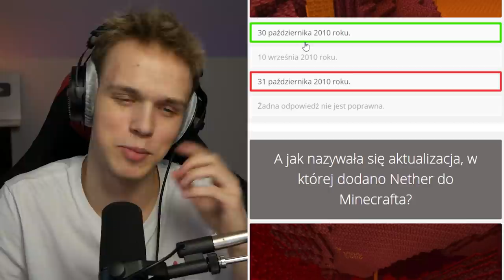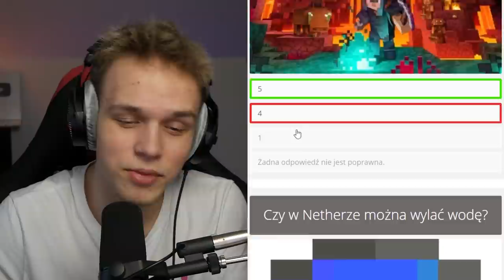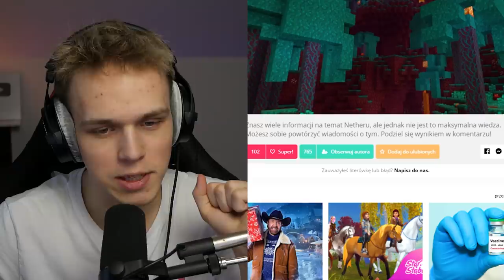Czy ROZPOZNAM MOBY z Minecrafta w wersji AMONG US?!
✔️ ODCINKI CODZIENNIE o 19:19

🔥 ZOSTAW LAJKA A BĘDZIE WIĘCEJ ODCINKÓW Z PALIONOWA !

✔️ SKRYTKA POCZTOWA:
Filip Szczypka
43-400 Cieszyn